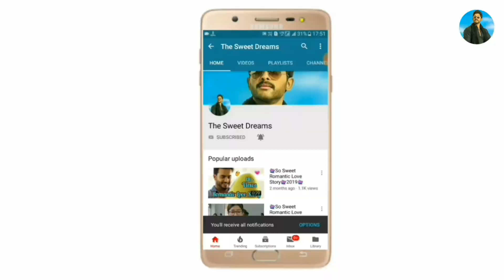Romantic Status 😍 | 💖 New Love Whatsapp Status Video 2019